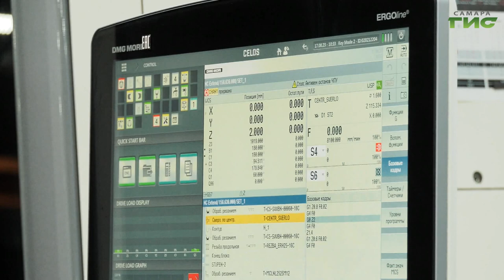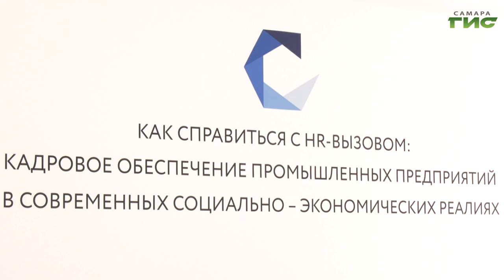В Самаре на Стратегической сессии обсудили кадровые проблемы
В России наблюдается острый дефицит квалифицированных  специалистов во всех сферах. "Как справиться с HR-вызовом". Эту задачу решали на Стратегической сессии в Самарском университете имени Королева. В зале руководители ВУЗов и предприятий Приволжского округа. Подробности в нашем сюжете.